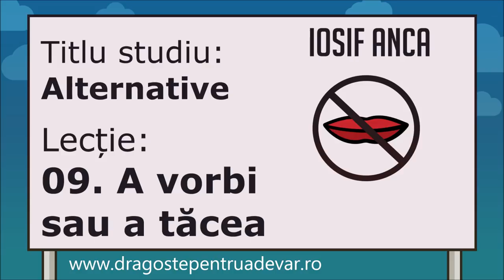Iosif Anca - A vorbi sau a tăcea (Alternative 9/20)